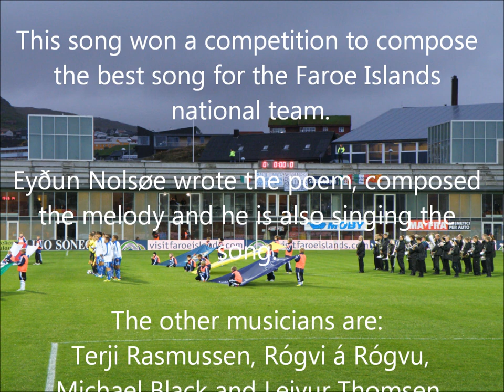Saman mót sigrinum - Eyðun Nolsøe - Faroese Football Song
In 2011 the Faroese Football Association announced a competition; they wanted a new song for the National Football Team of the Faroe Islands. The winner was Eyðun Nolsøe with his song "Saman mót sigrinum" which means "Together for Victory". I recorded this song when they played live just before the EUFA Euro 2012 Qualifying match between Faroe Islands and Italy started. The result of the match was 0-1 (Italy won). There is another version of higher quality of this song here on YouTube.